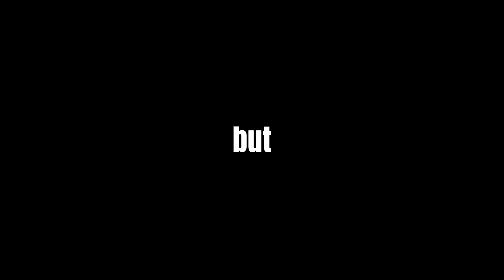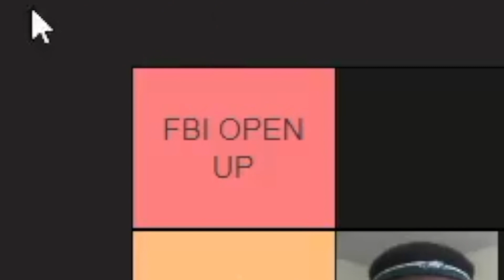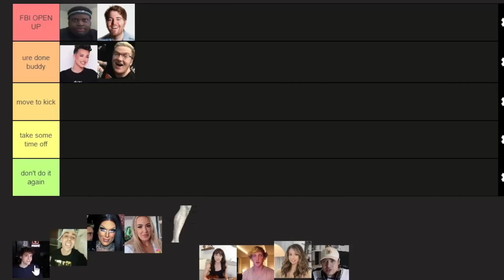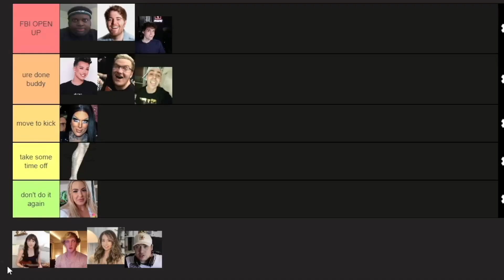CANCELLED YOUTUBERS TIER LIST (ft. EDP445, Pokimane, Shane Dawson, James Charles, Mini Ladd)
in this video i ranked all cancelled youtubers ti the best of my ability & knowledge. some are crazy, some we let of the hook and the rest are inbetween.

we’re trying to hit 1,111 subscribers before the end of the year so please help a brother out🙏

our discord is a growing community, The Vault - where we help eachother thrive, develop as humans and support eachother. It’s an easy place to relax, game, learn, work and a real safe space for anyone!!

x: jzwag2